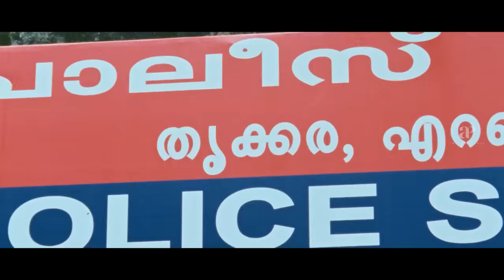Ulakam Chuttum Valiban Malayalam Movie | Full Movie Comedy - 04 | Jayaram | Biju Menon | Salim Kumar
Ulakam Chuttum Valiban is a 2011 Malayalam comedy film directed by Raj Babu . As Jayashankar has huge debts, he seeks training under his uncle and becomes a smart thief. However, situations get tricky and hilarity ensues when he lands up becoming a sub-inspector .

Movie Credits :-
Directed by : Raj Babu
Written by : Krishna Poojappura
Starring : Jayaram , Biju Menon , Mithra Kurian , Vandana Menon
Cinematography : Anandakuttan